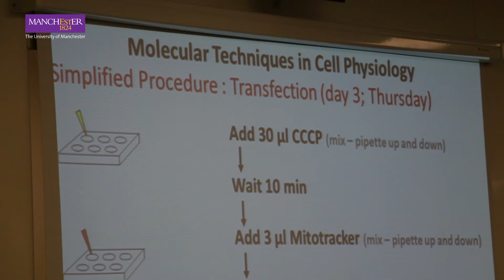BSc courses: Physiology at The University of Manchester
Physiology is the study of function in living systems. This can be in plants and animals but in Manchester we concentrate mainly on the function of humans/mammals. Physiologists work at the level of whole organisms, tissues, cells and now molecules, and we use a wide range of methods in our experiments. Research examines function in healthy tissues and diseased tissues. Our final year units reflect these interests, e.g. Clinical Endocrinology, Channels and Transporters in Health and Disease, the Cardiovascular System in Health and Disease, and Human Reproductive Biology. Teaching in the first two years of the course provides the necessary "bridge" between A-level Biology and these units. We also place an emphasis on laboratory skills which are taught in four stand-alone practical units.